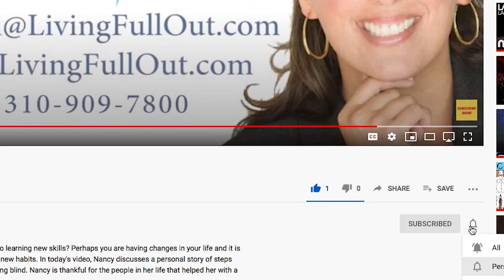Appreciate Your Parents!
When was the last time you told your parents you appreciate them? In this video, Nancy celebrates National Parents' Day by thanking her parents and reflecting on the memories they share. Take time out of your day to recognize the role your parents and grandparents have in your achievements. When we reach out to those who love us or reflect on their legacy we are able to live full out!